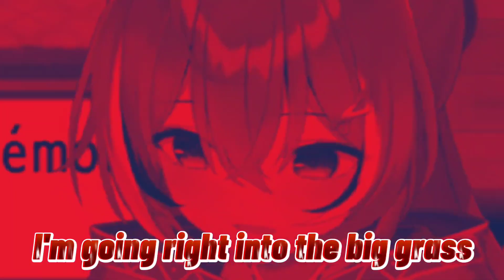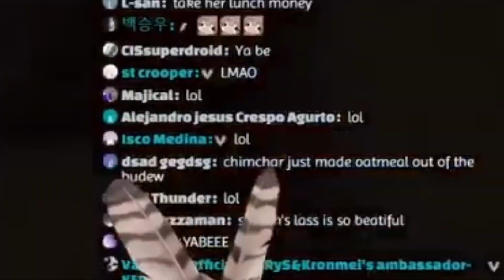Mumei's Pokemon Diary - Part 1, T̶e̶r̶r̶o̶r̶i̶z̶i̶n̶g̶ Exploring the Sinnoh Region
Ending Song by : Yanヤン